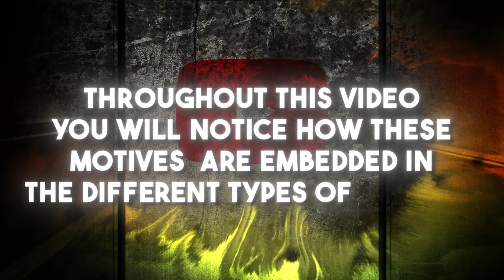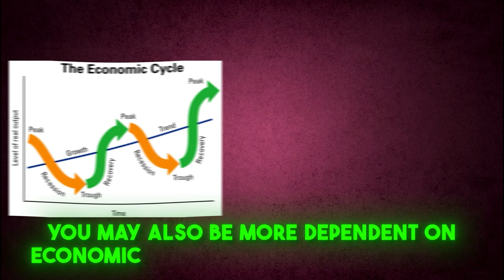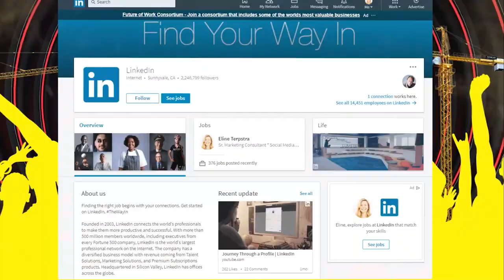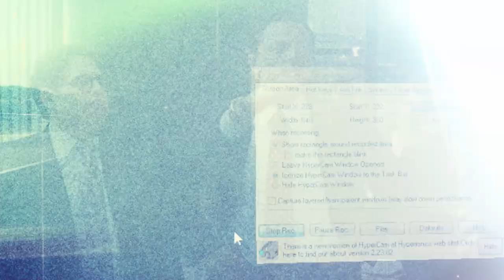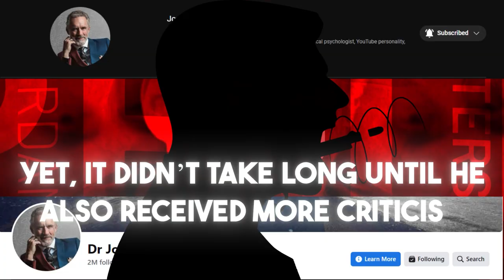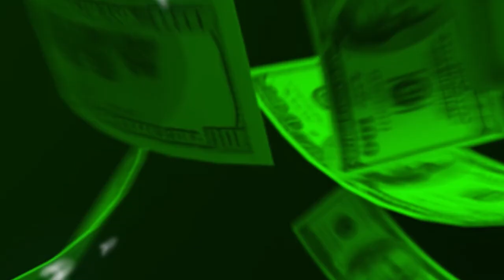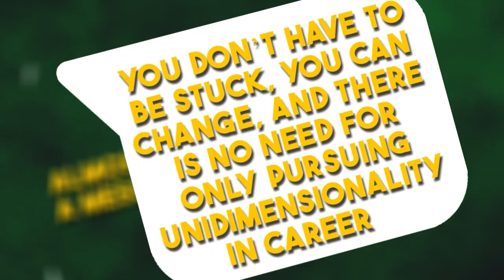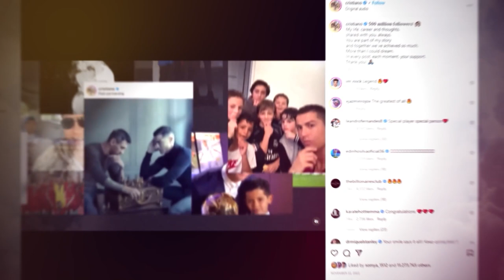The Insane Entrepreneurial Levels of Success - From Hustle and Wealth, to Power and Stardom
From Small Businesses to 100-billion-dollar Unicorns, global Power, and Celebrity Entrepreneurs: This video shows all the levels of entrepreneurship..

Level 1: The small Business / The Lone Ranger
At this level of success as a business owner, we are looking at small business owners making anywhere from as little as 50k to 200k. They run their conservative, small businesses on their terms, full control, as much freedom as possible, despite limitations in influence, reach, and wealth. This is a great door opener to the business world. The start of your journey.

Level 2: The successful startup
Based on starting as a small business, this level of entrepreneurial success is defined by building a team and culture in alignment with a bigger vision. Passing 1B dollar valuation, the startup is considered a unicorn, passing 100B, it's a hectacorn.

Level 3
Serial entrepreneurs / online entrepreneurs / Influencers
MrBeast, Any successful influencer, YouTuber, and serial entrepreneur here.. You have influence, some wealth, and freedom. A living dream.

Level 4: The grey zone Level
Once you have some serious business success, you may be breaking out into mainstream, thus, more success, more reach, more influence, yet, way more criticism and pressure by the public.

Level 5: The Founder turned Corporate Executive
When business success turns into global power. Steve Jobs and Richard Branson being two examples. The ultimate power? Politics. Peter Thiel, the Bilderbergers, etc.

Level 6: The Celebrity Entrepreneur
Stars who transition into business magnates, Dwayne Johnson, Kanye West, Cristiano Ronaldo. They have power, wealth, each, but also immense pressure, tons of criticism and reputation to lose..

Chapters:

0:00 - Intro
0:48 - Level 1: The small business
3:49 - The limits of small businesses
4:06 - Level 2: The Successful Startup
6:10 - The start-up work-life
7:39 - Level 3: The serial entrepreneur/influencer
9:45 - MrBeast
11:47 - Level 4: The grey zone
12:05 - Jordan Peterson
13:46 - The ups and downs of mainstream success
14:08 - Level 5: The Founder/Corporate Executive
16:07 - Political Power & Peter Thiel
17:52: Level 6: The Celebrity Entrepreneur
19:38 - The downsides of huge success
19:45: - Elon Musk
20:16 - Will Smith Oscars
21:19 - Dwayne Johnson
22:02 - Cristiano Ronaldo
22:46 - Nice visuals
24:00 - Outro